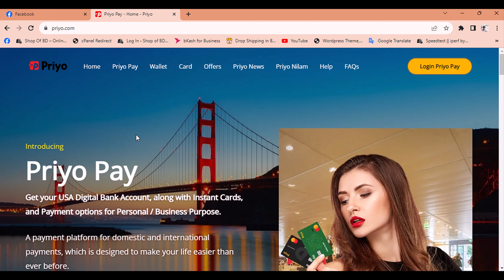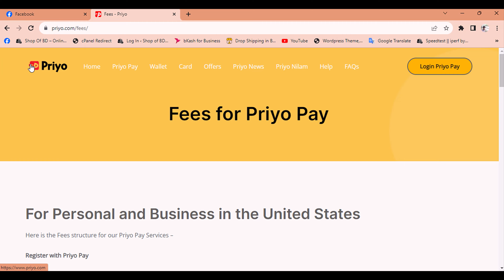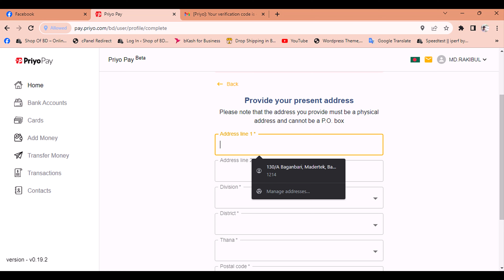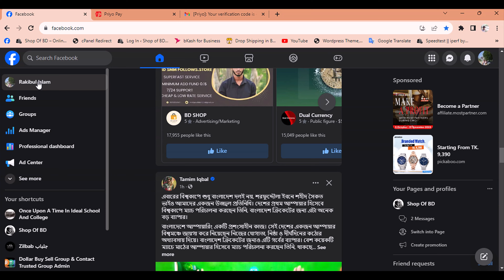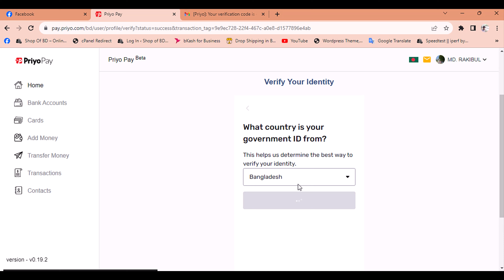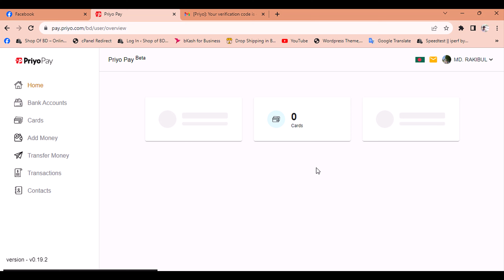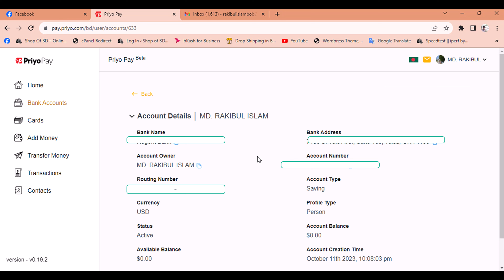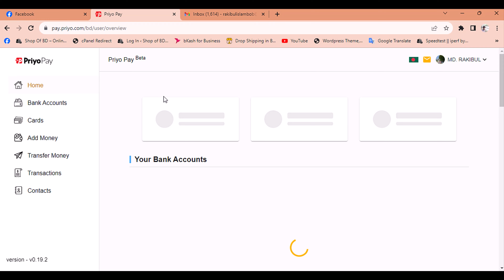ভার্চুয়াল মাস্টার কার্ড নিন সহজেই | How to Get Virtual MasterCard | Priyo Pay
আমেরিকান ডিজিটাল ব্যাংকিং সেবা ‘প্রিয় পে’ গ্রাহকদের জন্য নিয়ে এলো “ফ্রি” অ্যাকাউন্ট অফার। এই অফারের আওতায় গ্রাহকরা নভেম্বর মাসে মাত্র ১২ ডলার দিয়ে এক বছরের জন্য সাবস্ক্রিপশন করতে পারছেন। পাশাপাশি বছরে ২ হাজার ডলার বাংলাদেশে উইথড্র করলে পুরো সাবস্ক্রিপশন ফি ফেরত পাচ্ছেন। অর্থাৎ অ্যাকাউন্ট চালাতে যে সাবস্ক্রিপশন ফি দিতে হয়, তখন তার পুরোটাই ফ্রি।
প্রিয় পে’র গ্রাহকরা দুইটি ব্যাংক অ্যাকাউন্ট এবং ১০টি ভার্চুয়াল মাস্টারকার্ড পাচ্ছেন। এর মাধ্যমে আমেরিকার যেকোনো ব্যাংক থেকে ডলার গ্রহণ করা যায় এবং বিশ্বব্যাপী পেমেন্ট দেওয়া যায়। শিগগিরই বাংলাদেশে রিয়েল টাইম উইথড্র করার ফিচার চালু হবে, যা বর্তমানে ট্রায়াল চলছে।

খুব সহজ পদ্ধতিতে আমি দেখিয়ে দিয়েছি তারপরও যদি কারো কোন সমস্যা থেকে থাকে তাহলে আমার সাথে যোগাযোগ করতে পারেন।

The use or reliance on any information contained in our videos is solely at your own risk. We are not responsible for any damages, including without limitation, indirect or consequential damages, or any damages whatsoever arising from the use or loss of use of our videos or the information contained therein.
The opinions expressed in our videos are solely those of the creators and do not necessarily reflect the views of the company or organization they represent.
The information provided in our videos is not intended to be a substitute for professional advice or judgment, and you should not rely on it as such. If you have any specific questions about any technology-related topic, you should consult an expert in the relevant field.
Finally, we do not endorse any product or service mentioned in our videos unless explicitly stated otherwise. Any product or service recommendation is solely based on our own experiences and research, and you should conduct your own due diligence before making any purchases.